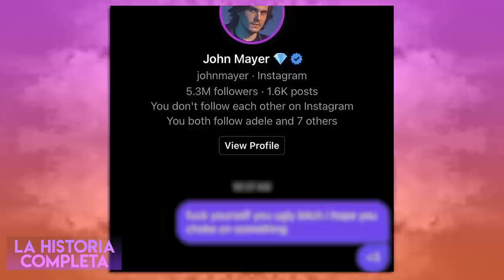Taylor Swift y las canciones a sus EX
El lanzamiento del álbum Red que incluye 30 canciones, varias de estas inéditas “from the vault” no solo ha sido tendencia durante días por los asuntos legales y de derechos en los que estaba envuelto el álbum original, también ha vuelto a despertar el interés en la historia amorosa de TAYLOR.